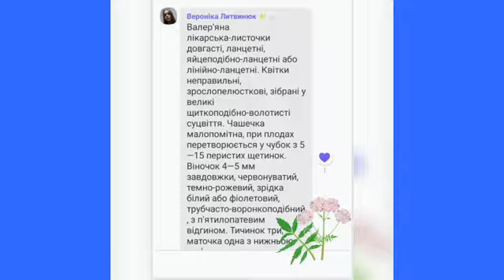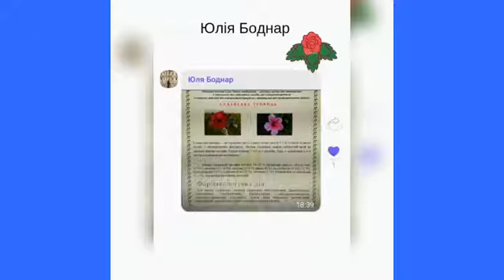Лісова та польова аптека козаків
Секрет козацької медицини криється у єдності з природою.Так, перед тим, як зібрати трави для лікування травник розмовляв з кожною рослиною.
Керівник гуртків Галецька О.І. на допомогу гуртківцям пропонує відео "Лісова та польова аптека козаків".